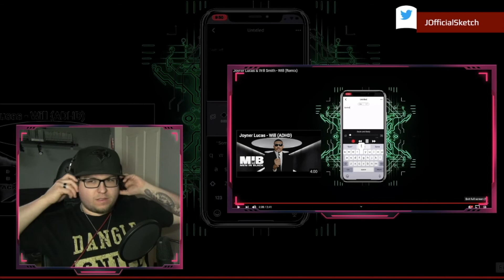Joyner Lucas & Will Smith - Will (Remix) - Reaction | JesseOfficialSketch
Here's my reaction to Joyner Lucas & Will Smith's new song titled Will
Will Smith hasn't lost a step he still sounds amazing just like the 90's. Hes an OG and needs to make more music along with the movies

Show some love and support to my friend Leenda and grab some of her fire merchandise over

Equipment:
Camera - Sony Handycam HDR-PJ760
Microphone - MAONO PM401 USB microphone

Thank you so much for the Love and Support! I really appreciated it